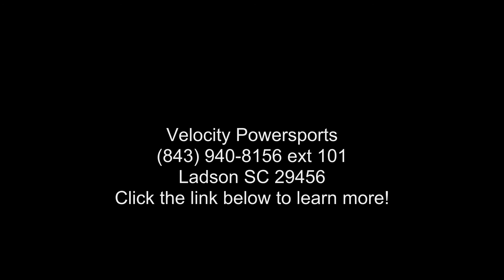2020 Honda® FourTrax Recon ES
$4549 MSRP - $200 Factory to Dealer Rebate = $4349 Sale Price

2020 Honda and #174; FourTrax Recon ESBig Utility in a Right-Sized Package
Lean, mean, and engineered to last, the Honda FourTrax Recon is one of the hardest-working ATVs out there. It features a specially designed 250-class engine that delivers plenty of low-rpm torque and power. And it's available in two versions: one featuring our conventional foot-shift ATV transmission, or the Recon ES model offering Honda and #8217;s Electric Shift Program (ESP). It and #8217;s Honda quality and performance, distilled into an exceptionally versatile package.
Features may include:
SEMI-DRY-SUMP ENGINE DESIGN